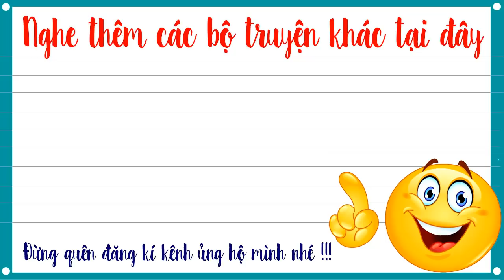Già thiên tập 486 – Vạn Đạo Hỏa Thân - Truyện tiên hiệp full Cực Hay Mc Tuấn Anh diễn đọc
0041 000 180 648-nguyễn tuấn anh-VCB Ngũ hành sơn-đà nẵng